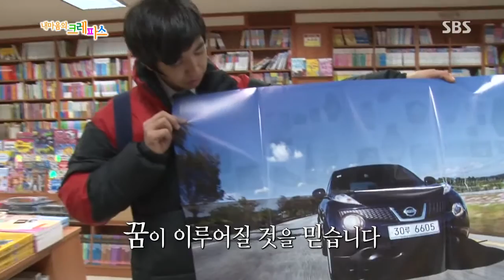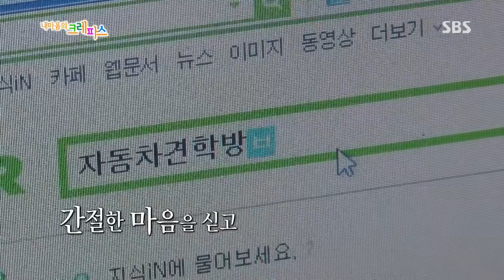내 마음의 크레파스 376회 다시보기 #10(1)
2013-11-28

한국 아빠 우즈베키스탄 아들 (2부)
경기도 이천에는 우즈베키스탄에서 온 17살 정민우가 사는데요.
훤칠한 키에 잘생긴 외모. 겉으로 보면 영락없는 외국 소년이지만 입만 열면 한국말을 곧 잘하는 민우는 3년 전에 한국에 왔습니다. 새아빠가 민우를 한국으로 불렀기 때문인데요,
새아빠 덕에 한국으로 온 민우는 하루하루가 즐겁습니다. 무엇보다 어렸을 때부터 자동차를 좋아했던 자신의 취미를 이해해주는 아빠를 만나서 행복한데요, 민우네 아빠는 자동차 정비소에서 일하는 민우의 좋은 친구입니다.
근심, 걱정 없이 행복하던 민우에게 요즘 커다란 걱정거리가 생겼습니다. 바로 고등학교 진학인데요, 소망이던 자동차고등학교는 집근처에 없다보니까 진학이 쉽지만은 않습니다.
민우의 아버지는 아들과 함께 지낸지 3년 째, 더 이상 떨어져 지내고 싶지 않아 인근 고등학교 진학을 권유하는데요, 자신을 누구보다 잘 이해해주던 아버지마저 마음을 몰라 주자 속상하기만 합니다. 그러면 안 되는 걸 알면서도 계속해서 부모님께 짜증을 내고 마는 민우, 스스로에게 화가 날 뿐입니다. 하지만 속상하기는 부모님도 마찬가지! 새아빠 역시 민우의 마음을 누구보다 잘 알기에 고민이 이만저만이 아닙니다. 민우의 자동차를 향한 열정은 부모님의 갈등은 슬기롭게 극복할 수 있을까요?